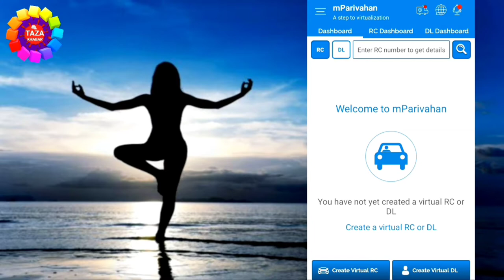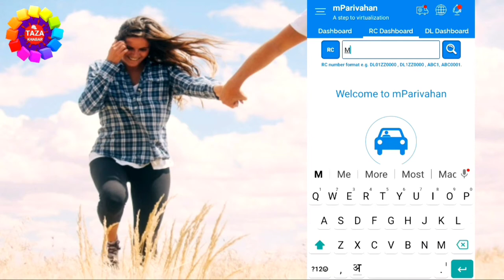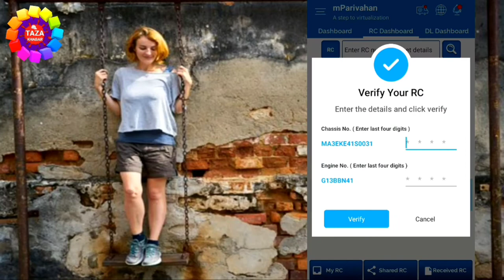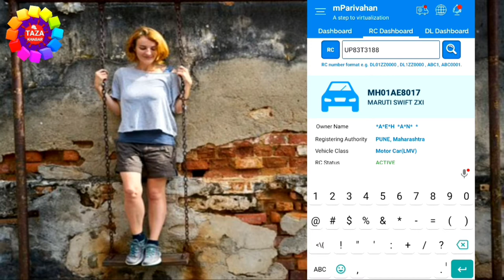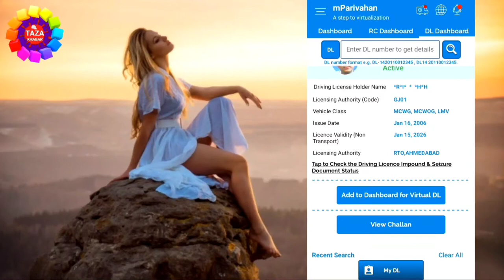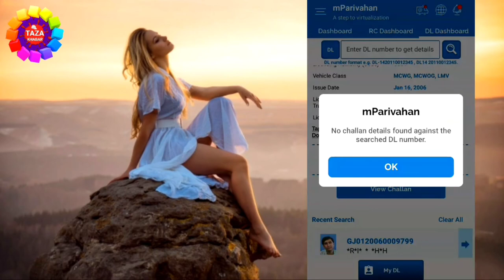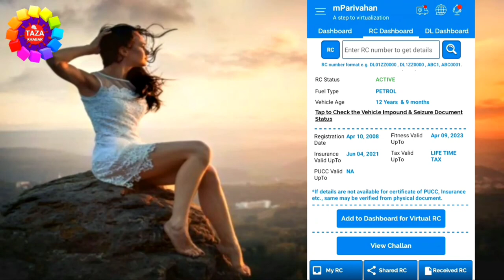How to get owner details from vehicle number ! नंबर प्लेट से गाड़ी के मालिक का नाम नकालने का प्रोसेस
is video me aap janege ki vehicle number plate se vehicle ke ownwr ka naam kaise nikalte hai aur driving licence se driving licence holder ki details kaise nikale.

Aap vehicle ke registration number se vehicle ke owner ka naam aur vehicle ki details nikal sakte hai aur aap driving licence number se driving licence holder ka naam aur kafi details nikal sakte hai

It is a genuine government app for all India RTO vehicle registration number. It provides complete information about a car like.

1) Owner Name
2) Registration
3) Registration Authority
4) Make Model
5) Fule Type
6) Vehicle class
7) Vehicle Age
8) Insurance Validity
9) Fitness Validity

All there information will be displayed in details.
The main benefits of this app are -

1) Find details of any parked, accidental or theft vehicle by just entering the registration number.
2) Verify your car registration details.
3) Verify details od a second hand vehicle.
4) If you want to buy a second hand car you can verify the age and registration details.

Along with above features, you can also verify DL details and create virtual DL and RC

tags for reference : how to get owner details from vehicle number,owner details from vehicle,नंबर प्लेट,गाड़ी के नंबर से मालिक का नाम,gari ke malik ka naam jaane,gari number se malik ka naam online,gari number se malik ka pata,gari ke number se address kaise pata kare,gari no se address,gari ke number se pata kijiye malik kaun hai,get vehicle owner detail hindi,gari ke malik ka naam kaise pta kare,rc ke owner ki details,tricks 2021 hindi,tech news,technology news,tech,mobile se kaise pata kare gari ke malik kaun hai,laptop se kaise pata kare gari ke malik kaun hai,gari ke malik ka naam kaise jane,kaise pata kare gari ke malik kaun hai,mobile se kaise pata kiya jata hai gari ke malik kaun hai,gari ke malik ka naam kaise pata kiya jata hai,laptop se kaise pata kare malik kaun hai gari ka,online kaise pata kare gari ke malik kaun hai,gari ke malik kaun hai kaise pata kare,zoom,taza khabar,enggraza,engineerraza,engineer raza,driving licence se gari ke malik ka naam kaise jane,dl se gari ke malik ka naam kaise jane

Engineer raza